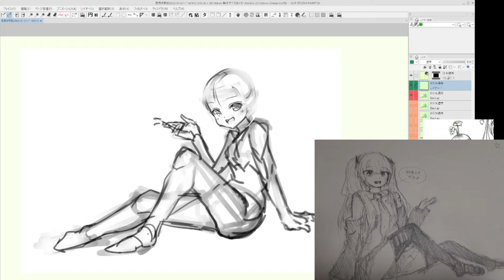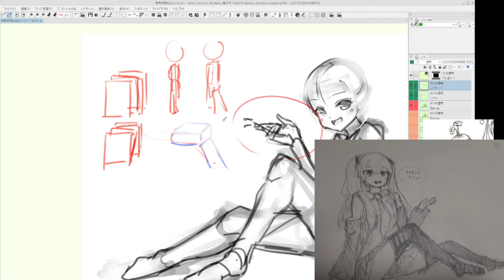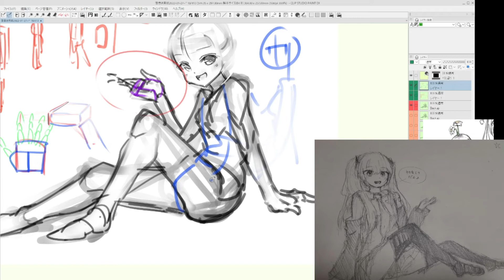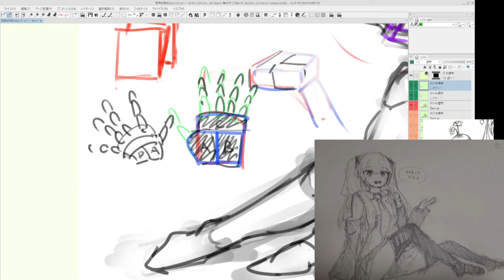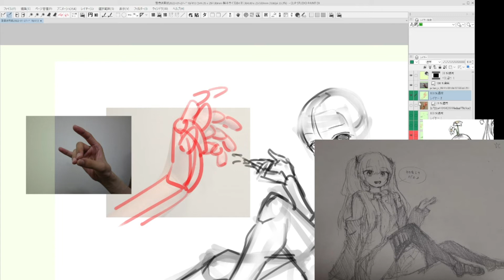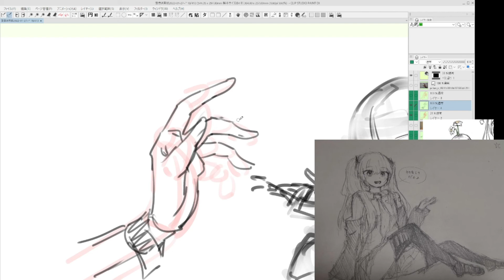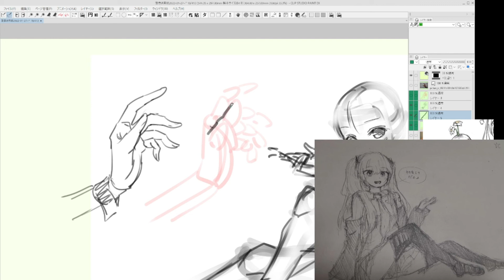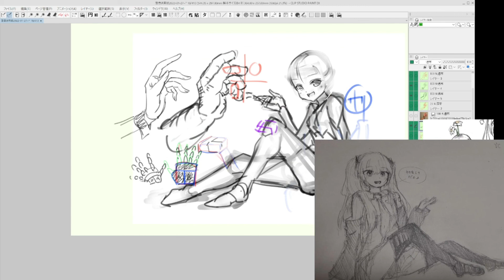手の描き方うさぺん式トレス練習法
漫画家のうさぺんぎんです！
なにかご要望などございましたらコメント欄へお願いします！

☆コミカライズ連載中
『300年引きこもり、作り続けてしまった骨董品《魔導具》が、軒並みチート級の魔導具だった件』

使用ツール：クリップスタジオペイント